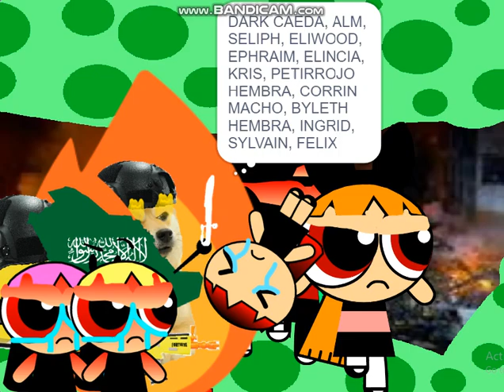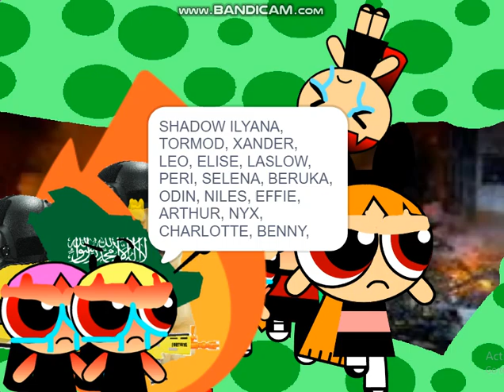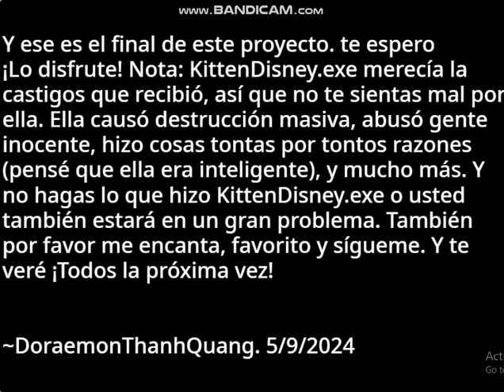DKGG T3 E8: ¡KittenDisney.exe se porta mal en Kalahari Resort! Parte 3 Final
DESCARGO DE RESPONSABILIDAD: Debido a las altas demandas de voces TTS de alta calidad de ttsMP3, tuve que usar Scratch TTS desde la parte donde KittenDisney.exe obtiene su octavo y noveno strike, en adelante. ¡Perdón por esto!

Es verano de 2024 y la familia de KittenDisney.exe va al Kalahari Resort en Nanning, y a KittenDisney.exe le encanta ese lugar, pero solo cuando puede hacer lo que quiere. ¿Se portará bien o causará travesuras? ¡Mira y descúbrelo!

Todo el crédito es para los dueños de la canción en este video. No es necesario infringir los derechos de autor.

NOTA 2: No poseo los derechos de la canción de este vídeo.
NOTA 3: Según el artículo 107 de la Ley de derechos de autor de 1976, se permite el "uso legítimo" para fines tales como críticas, comentarios, informes de noticias, enseñanza, becas e investigaciones. El uso legítimo es un uso permitido por la ley de derechos de autor que, de otro modo, podría constituir una infracción. El uso personal, educativo o sin fines de lucro inclina la balanza a favor del uso legítimo.